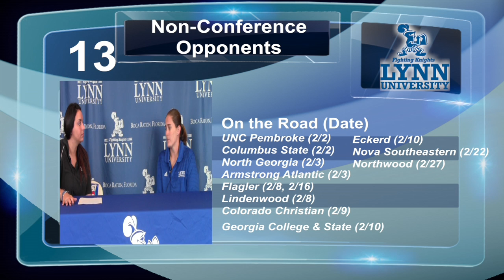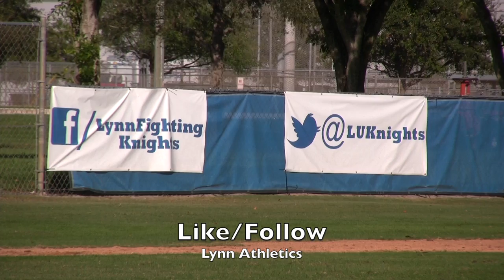Softball Season Preview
This video is about Season Preview 1